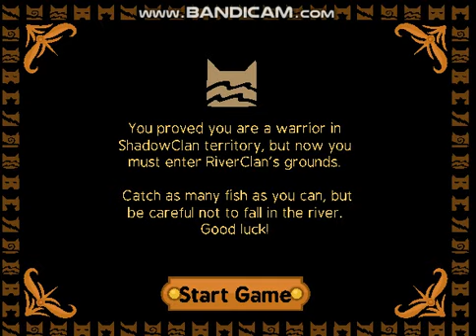Warriors Hunting Game (NO COMMENTARY)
Legit grew up with Warriors ever since the 4th grade and used to be obsessed with the books, fan-content and lore. And I LOVED this game, it made me feel like I got into the Warriors world a little bit. Even if I am not in the fandom anymore, I still have a heart for how it impacted artists and internrt culture. 😸🐾

I still love this game so much, and it’s sadly not in the website anymore because it rebooted, but it’s in other game archive websites too.